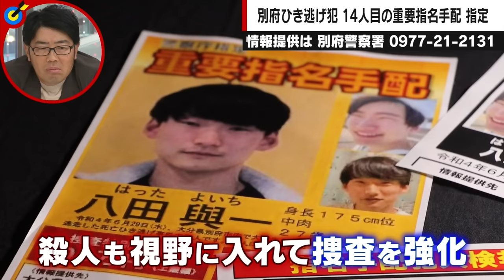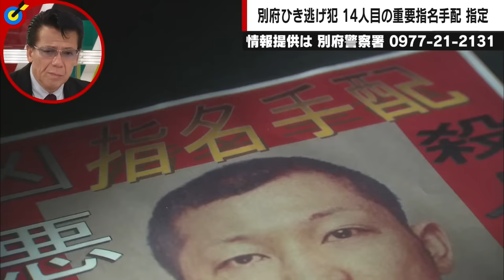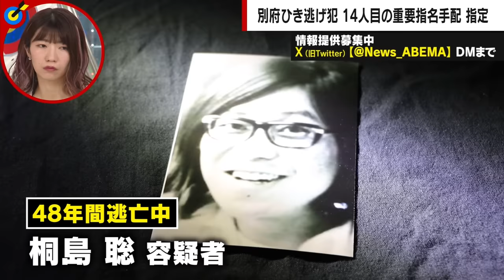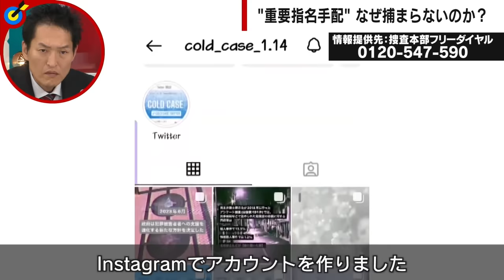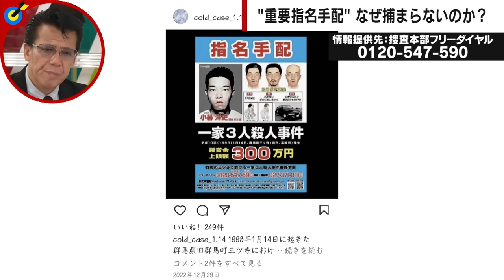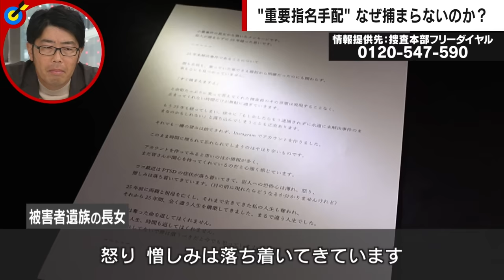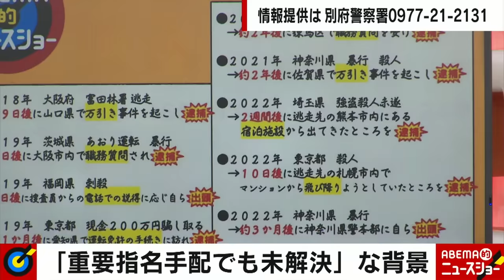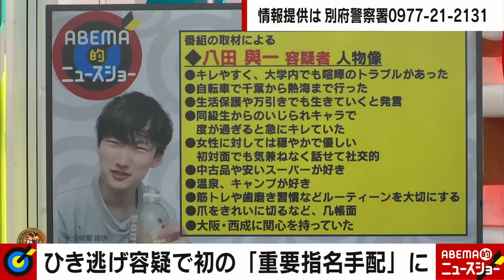【未解決事件】「すぐ捕まえますよ」捜査員の言葉から25年…小暮洋史容疑者逮捕へ SNSに希望を託す遺族の闘い【群馬一家3人殺人事件】｜ABEMA的ニュースショー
◆この放送回をノーカットで視聴

【独自】重要指名手配で懸賞金800万円「耳に特徴」八田容疑者の見分け方 目撃時の対処法は【別府ひき逃げ事件続報③】｜ABEMA的ニュースショー

【独自】「逃げ得は許さない」殺人罪に変更を…警察は動く？遺族が協力呼び掛ける"署名"の効果【別府ひき逃げ事件続報②】｜ABEMA的ニュースショー

◆キャスト
舛添要一(国際政治学者)
たかまつなな(時事YouTuber)
秋山博康(元徳島県警 警部)
でか美ちゃん(タレント)
鈴木拓(ドランクドラゴン)
清原博(弁護士)